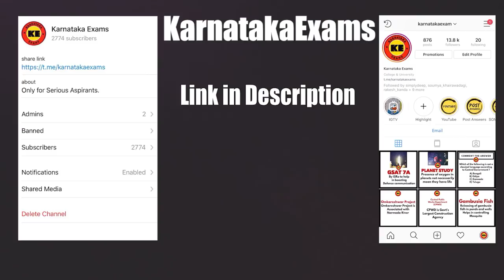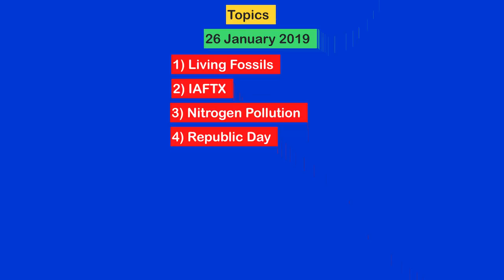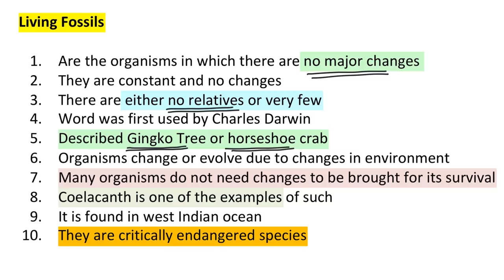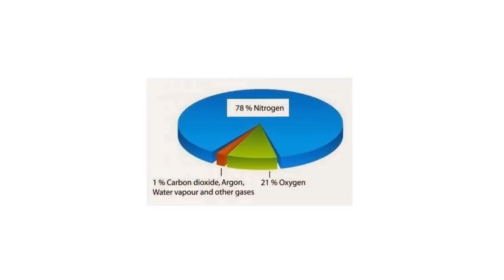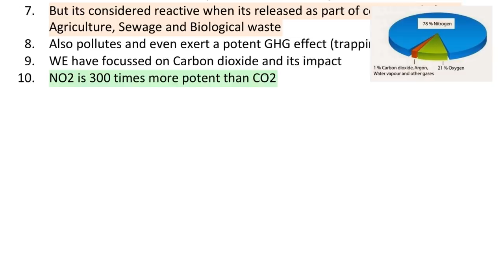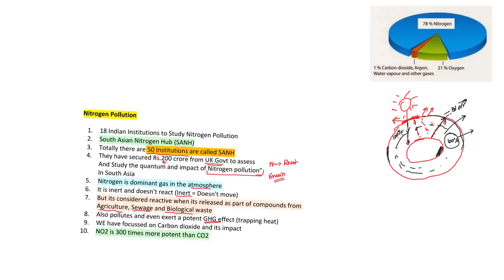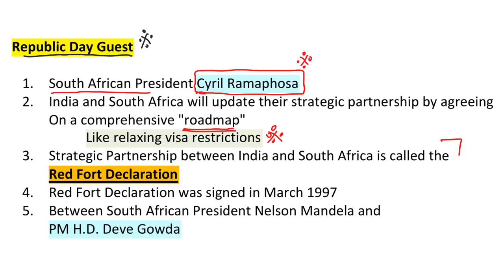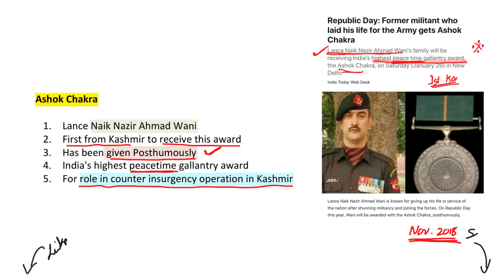ಪ್ರಚಲಿತ ವಿದ್ಯಮಾನ ಜನವರಿ 2019 | 26 January 2019 KPSC Current Affairs (in Kannada)